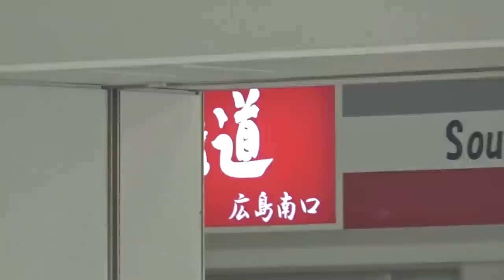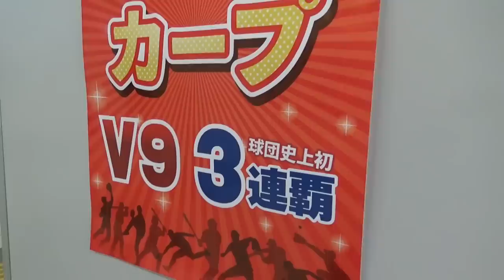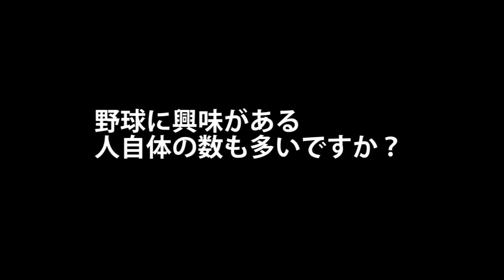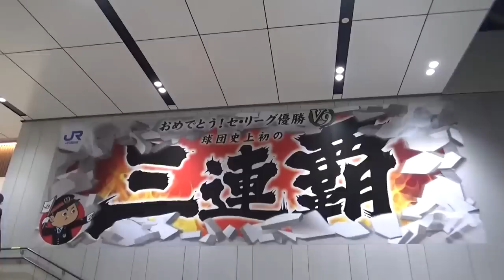(9)広島県民の特徴を調査 カープの悪口は絶対言うな！【東海道山陽九州】広島駅 11/5-101